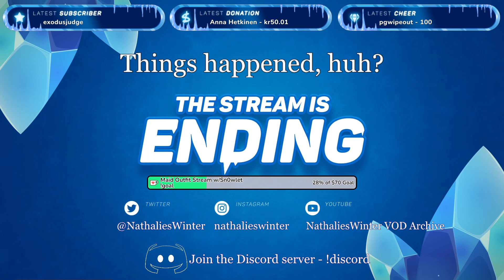The Dark Veil: Episode 64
The adventures of The Misfit Menagerie continues in The Dark Veil with a splash of B-Team, originally livestreamed the 10th of September, 2023!